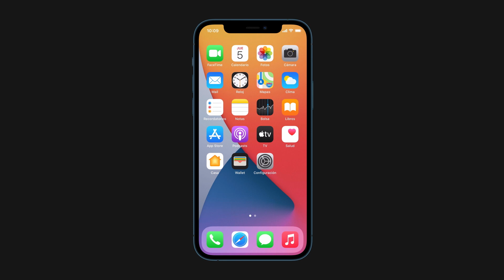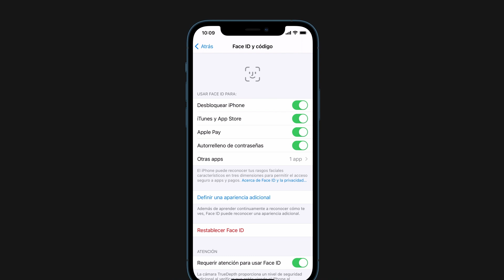Cómo desbloquear el iPhone con el Apple Watch | Soporte técnico de Apple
Si tienes el Apple Watch encendido, puedes desbloquear el iPhone con Face ID mientras llevas un cubrebocas puesto. Te mostramos cómo hacerlo.

Para obtener más información sobre este tema, visita los siguientes artículos:
Desbloquear el iPhone con un Apple Watch cuando se usa una máscara